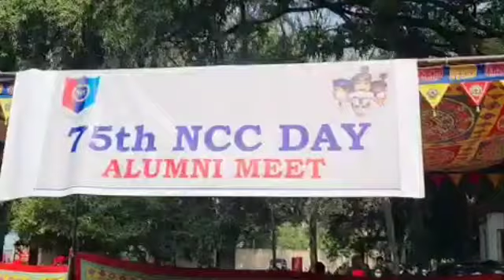75 NCC Day Alumni Meet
75 NCC Day Alumni Meet

To bring NCC Alumni together for the advancement of the objectives of NCC and help in nation building.

It fosters and strengthens the bond between alumni. NCC India.NCC Alumni Association implements programs in accordance with its stated mission and conducts such activities that promote the words of the standard.

Association to get valuable advice and use the experience of registered alumni to NCC in organizing high level training and sports Enroll in their effort to help and better prospects in the future

He said that NCC will be a platform to provide guidance to cadets and promote skill development. It also provides employment. Skills by registered alumni working in NCAA are popular industries in government, India and ships.

NCC Alumni Association provides opportunity to its members to interact in state and national level activities related to NCC 2. Eligible to attend national and state level NCC events and meetings / seminars of the association every six months. There will be deserving members who have excelled in various fields.

Honored at state and national level. The association has also provided assistance to disadvantaged alumni.